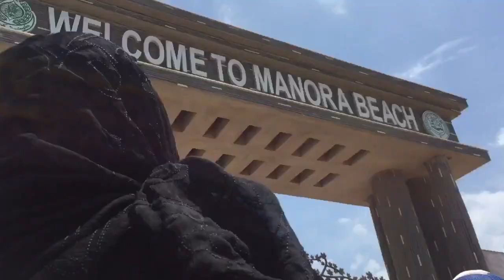Well come to Manora Beach 🏝.... vlog # 5 ....colour ki duniya...